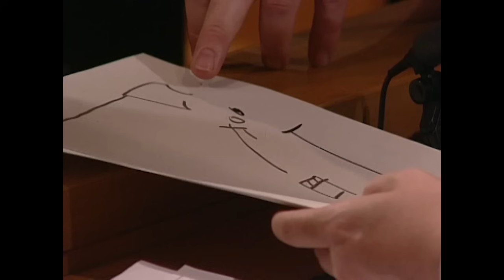Gerichtsverhandlung nach Körperverletzung im Parkhaus! | Richterin Salesch | SAT1